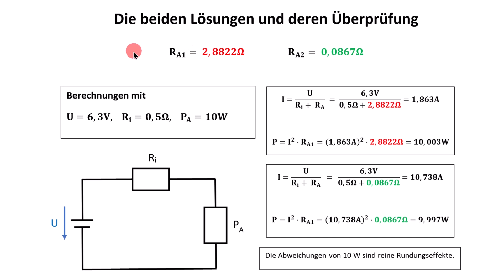Teil 2: Schwere Aufgabe zur Reihenschaltung / Die Lösung / Elektrotechnik für Fortgeschrittene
Die Lösung der Aufgabe, noch nicht der Lösungsweg.
Um diese Aufgabe zu lösen, müssen Sie sich warm anziehen : )  :)  : )   Eine schwere Aufgabe für Auszubildende, Meister, Techniker und Studenten.